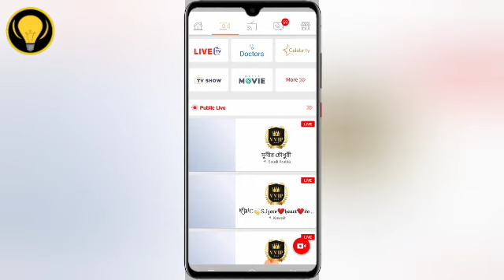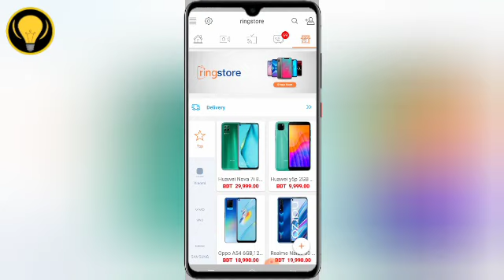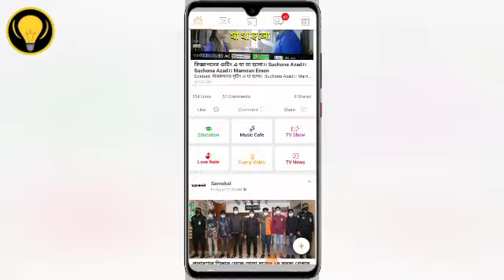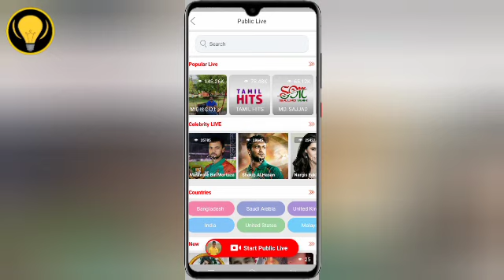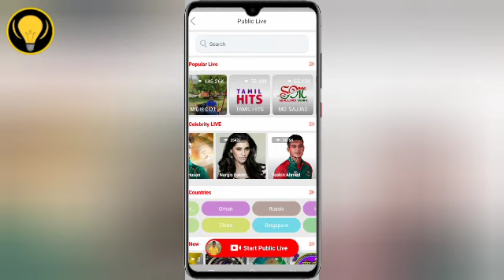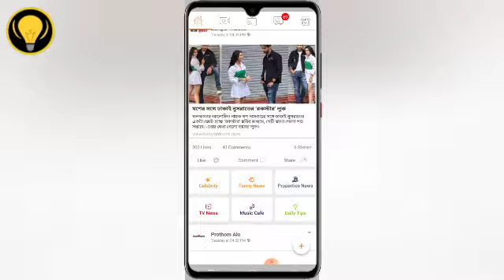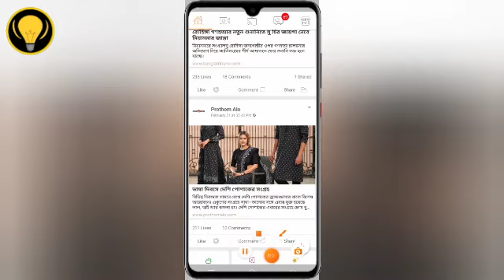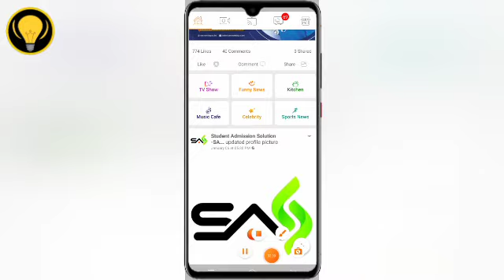Ring Id update news | রিং আইডির ব্যাংক খুলে দিল টাকা ফেরত বানিজ্য মন্ত্রী তারিখ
- it’s free